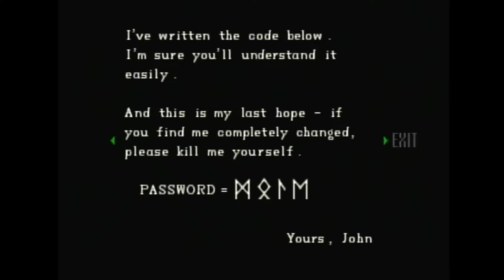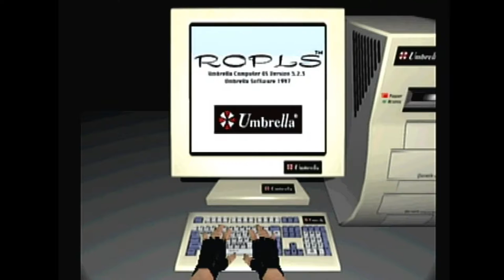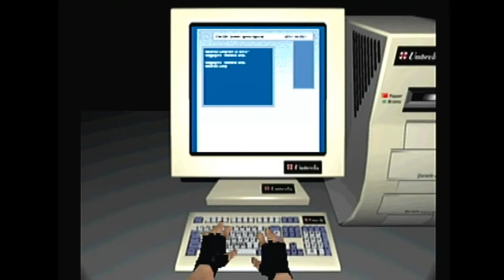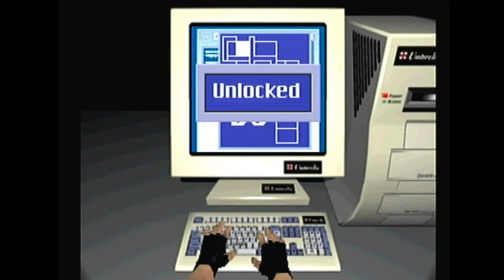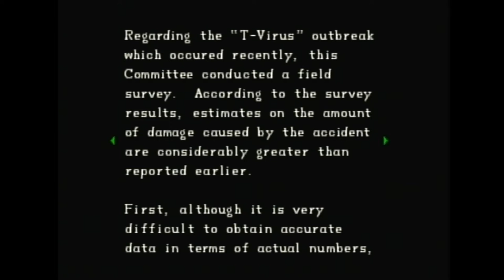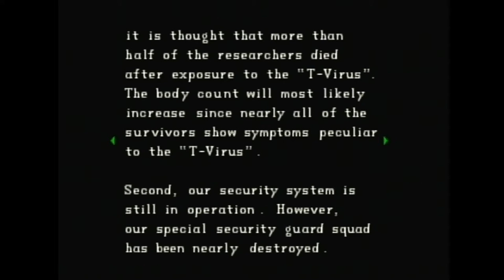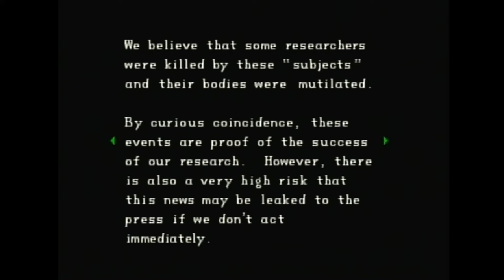WHP - Resident Evil Pt23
Wicked Haven is:

Brian Hare

Stephen Owens

Corey Yates